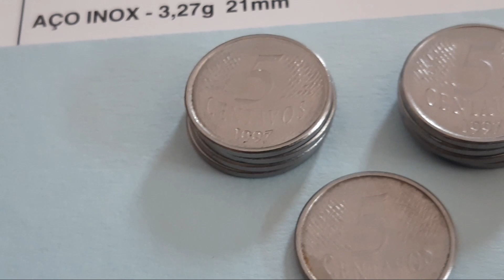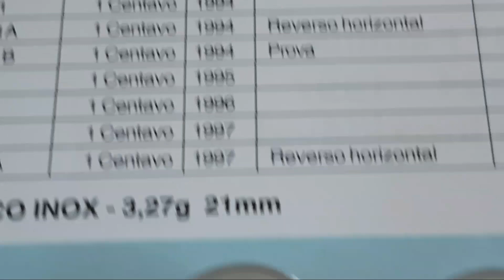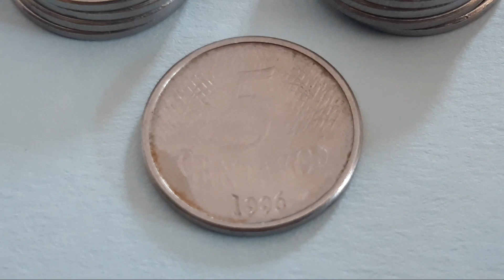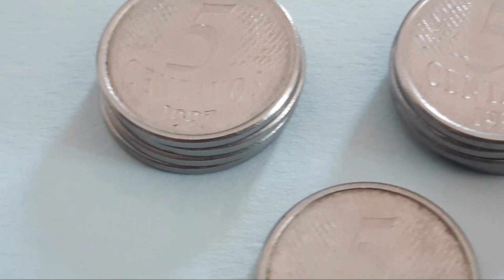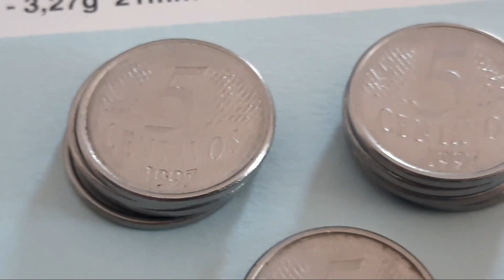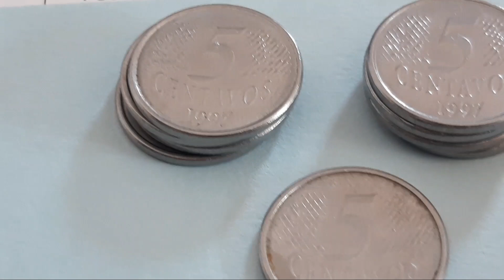MOEDA DE 5 CENTAVOS 1996 VALOR ATUALIZADO NO MUNDO NUMISMÁTICO ATÉ 2021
Moeda de cinco centavos estar ficando escassa no mercado
esta  moeda estar  ficando super valiosa no mundo numismático MOEDA DE 5 CENTAVOS COM VALOR ATUALIZADO NO MUNDO NUMISMÁTICO ATÉ 2021